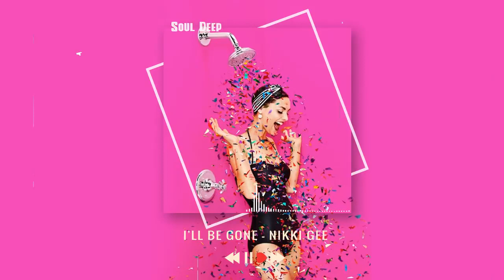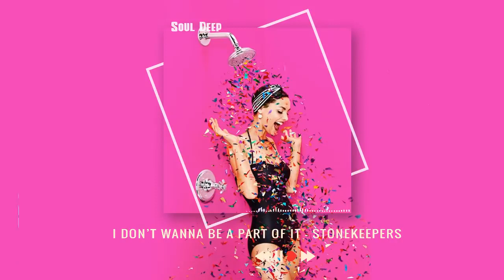A spoonful of excitement in summer songs